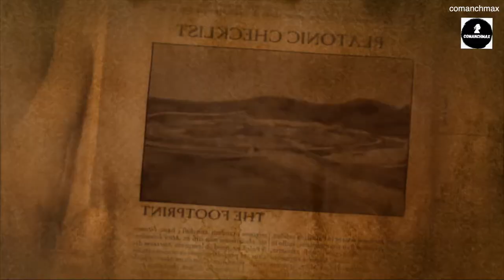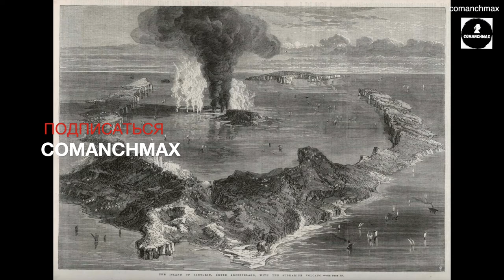Где находится АТЛАНТИДА ???ТАЙНА ДРЕВНЕЙ ЦИВИЛИЗАЦИИ ИСЧЕЗНУВШЕЙ В ОДИН МОМЕНТ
COMANCHMAX
MUSIC&VIDEO PRODUCTION | TRAVEL | RADIO PRESENTER |

Ученые подошли к термину «Атлантида» разными путями. Одни считали, что Атлантида была названа самим философом Платоном, но его предшественники, почему то называли ее не так и использовали другие названия. Авторы античности считали, что Атлантида является государством и так же само существовало, как и Греция. Исчезновение Атлантиды ученые объяснили тем, что она воевала с Грецией, но внезапная катастрофа уничтожила ее. Об этом свидетельствуют различные легенды и мифы. Платон писал, что остров исчез за одни сутки. Однако историю создания страны, как Атлантиды никто не мог объяснить, но началось все с того, что три брата: Посейдон, Аид и Зевс, которые считались Богами, поделили весь мир между собой пополам. В итоге Посейдону досталась Атлантида,а также все имеющиеся в мире моря. В то время на острове проживали несколько человек: Евнор, его жена Ливкиппа и их дочь Клейто. Они считались первыми людьми на Земле. Посейдон полюбил их дочь и женился на ней. Вскоре она родила ему 10 близнецов. Они же стали царями этого острова.